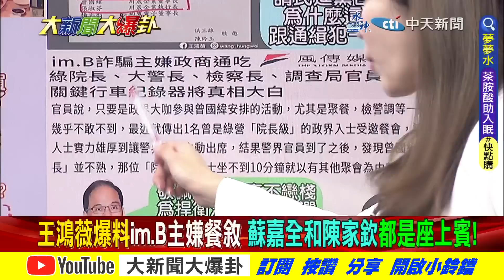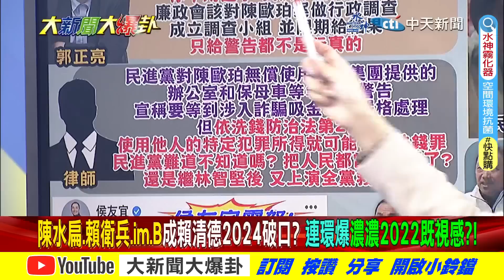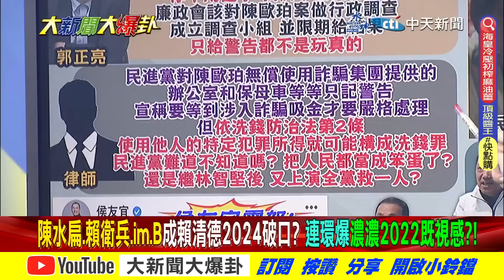【本週爆卦精華】綠官詐團趴"不用查"正常社交? 陳歐珀被包養"賴警告"最高標?@大新聞大爆卦HotNewsTalk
⭐️李珮瑄推薦代碼:ct593

《精彩回顧》
【大新聞大爆卦】獨!朱立倫惹惱郭台銘需韓國瑜善後?拜登認侯友宜上有助2024中美關係!林右昌嘴硬房價低二嗆年輕人!蘇清泉.謝龍介挺侯 賴清德南部優勢滅! 20230518  @HotNewsTalk ​
【大新聞大爆卦】侯友宜戰2024喊再次政黨輪替!郭台銘力挺""讓無能政府下架""!徐巧芯.謝龍介.羅智強連線藍白合關鍵!賴清德嗆學生不知道房價現在在降! 20230517  @CtiNews ​
【大新聞大爆卦】侯友宜.郭台銘整合關鍵時刻!朱立倫.韓國瑜奔走團結!賴清德想靠藍分裂當總統!設誤國辦公室激怒謝龍介請纓戰鬥!游淑慧戰王世堅2018班芯龍強連線後盾!20230516 @CtiNews  ​
【大新聞大爆卦】綠一周四民調帶風向?怕侯友宜穩了綠拱郭好打?郭硬要見韓國瑜綠笑了?蔡七年大跳票民過半不挺執政?賴清德提台助汶川要陸懂人情義理? 20230515 @HotNewsTalk
【週末大爆卦】蔡英文尸位素餐?退休前只敢騙高中生?防詐靠自己兵役不給問?賴清德怕了郭勝侯綠又帶風向?徵召侯郭會前會考驗朱?劉寶傑飆斥NCC像東廠? 20230514  @HotNewsTalk ​